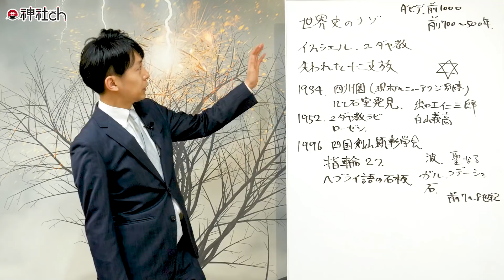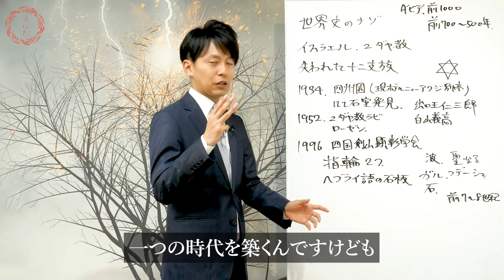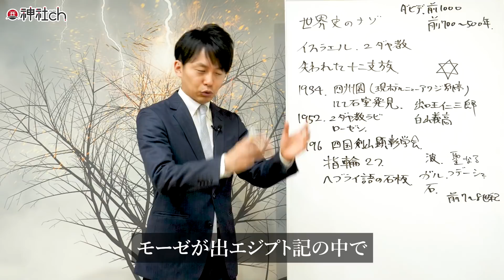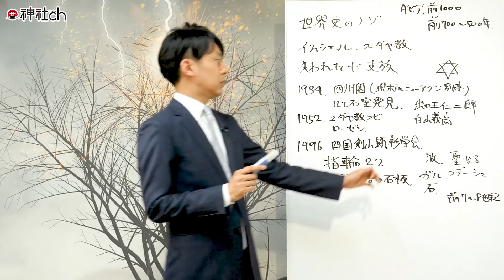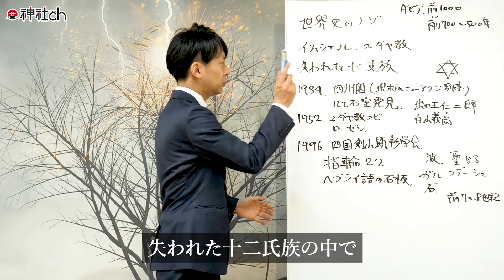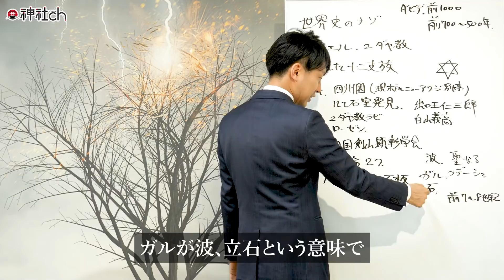淡路島のイスラエル遺跡いってきたら・・・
世界史におけるミステリーの一つ「ユダヤ人失われた十二氏族はどこへいったのか？」そのうちの一つはここ淡路島だった？！その証拠となるイスラエルの遺跡に行ってきました

1983年、京都生まれ。大阪府立大学　社会福祉学部卒業。普通の高校生として過ごしていた15歳のある日「北極老人（ほっきょくろうじん）」に出会い、占いの道に入る。

9つの流派を極め5万件以上の鑑定歴を持つ北極老人から「北極流」を受け継ぎ、高校生ながら生年月日、手相、風水、方位、姓名判断などの様々な占いをマスター。

・私たちが運営する「ゆにわ」についてはこちらから

私の師・北極老人はかつて、のべ数万人以上の鑑定歴を持ち、９つ以上の流派を極めた、伝説の占い師です